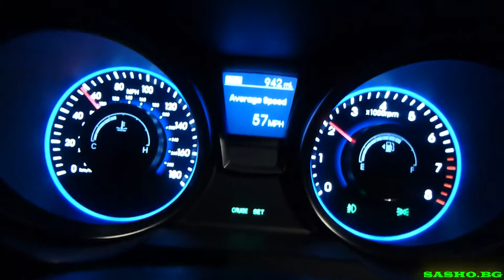2013 Hyundai Genesis Coupe 3.8 | 57 MPH Highway MPG Test #1 | Amazing Results! | SASHO.BG VLOGS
This is a 2013 Hyundai Genesis Coupe 3.8 Track doing 57 miles per hour on the highway (65 speed limit) to test for miles per gallon fuel efficiency. Test is long 1 hour and all stats are reset at the beginning of the test. Speed is constant. Showing some great numbers after the test. The Genesis Coupe pulled 32.0 mpg with 57 miles per hour speed. This is outstanding!

(Sorry for the crappy music, idk what I have smoked...) :D

(Background music is from YouTube's library. Thank you!)